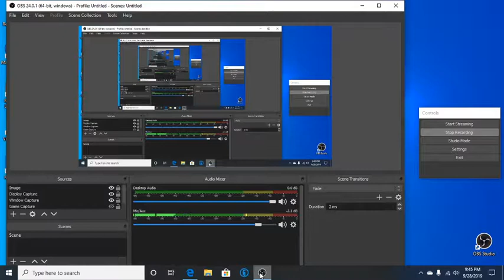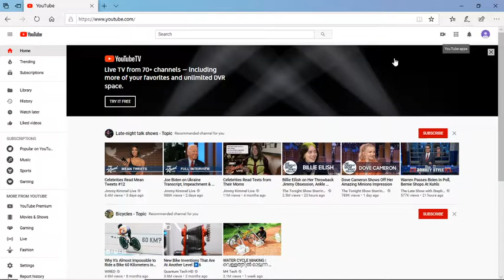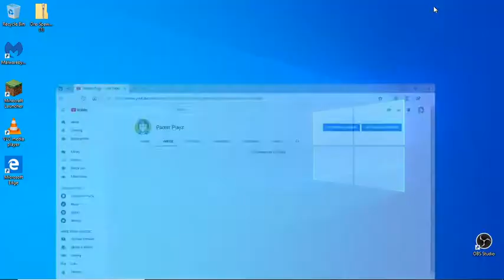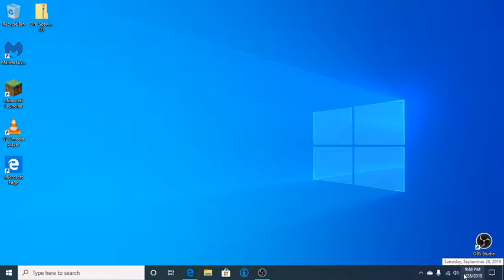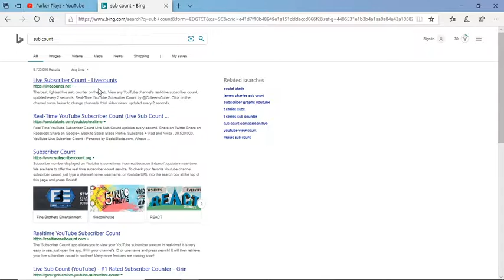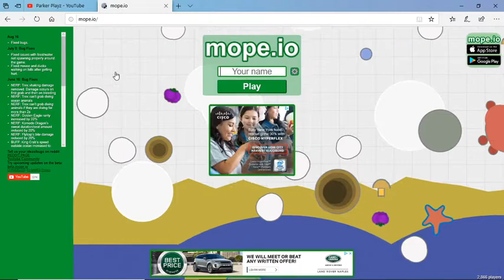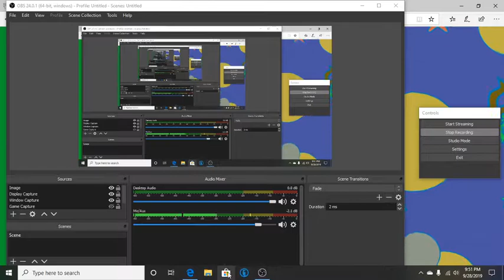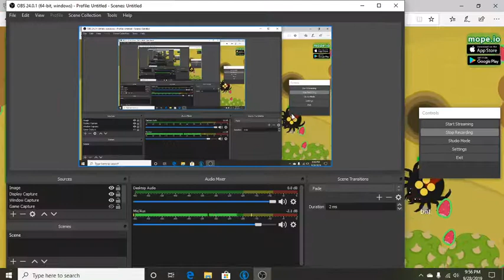First Minecraft Video!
Pease sub and if enjoy sub really appreciated thanks.  :)   and on my birthday!!!